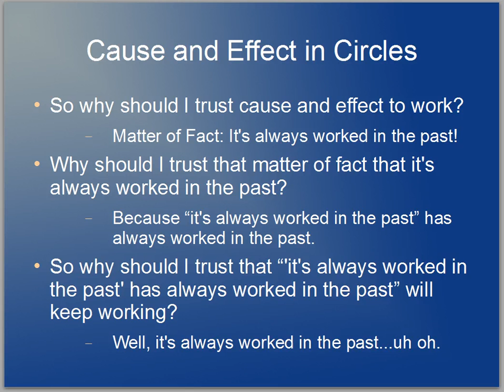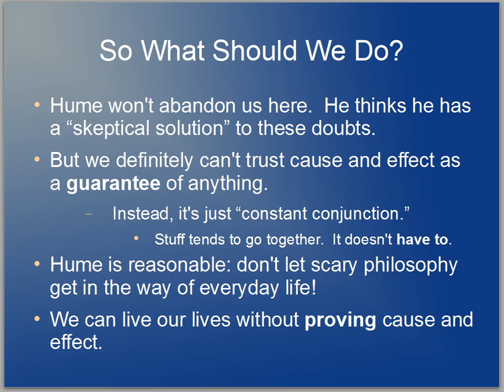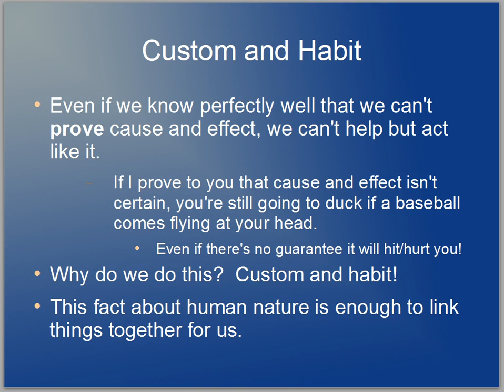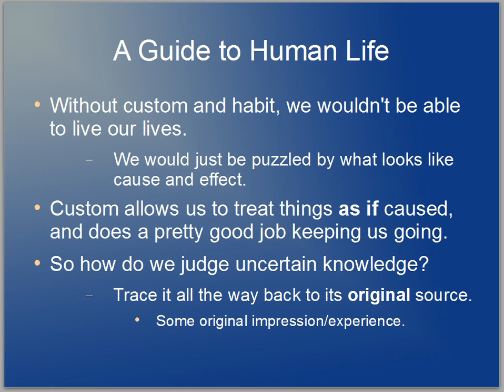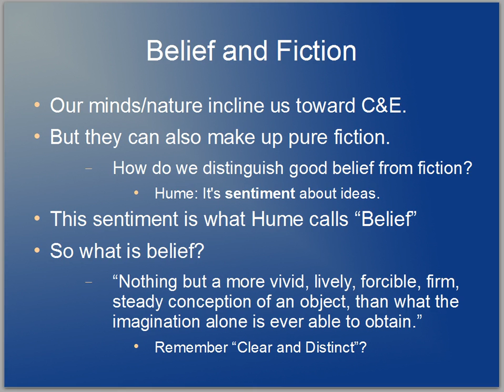Hume Enquiry 4